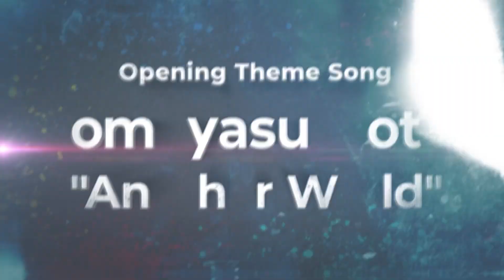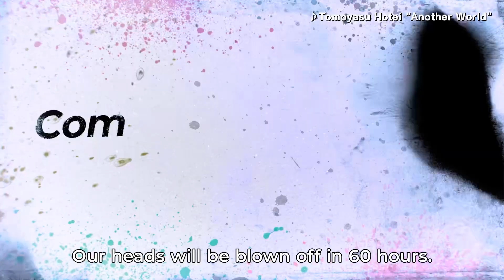SUICIDE SQUAD ISEKAI Tráiler (2024) Joker, Harley Quinn